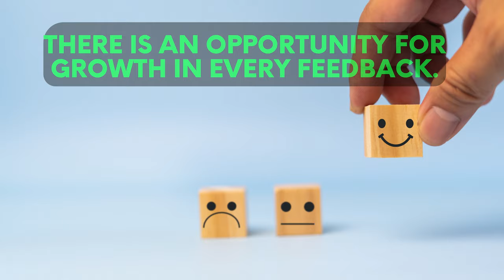Career Transition Coaching (31) - Are you receptive to feedback?